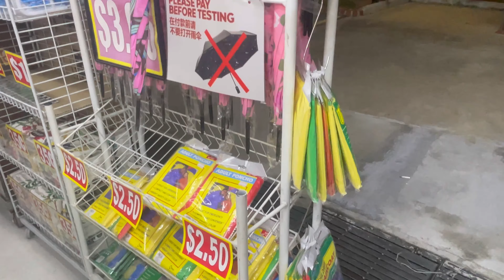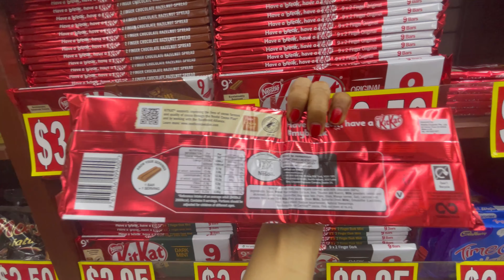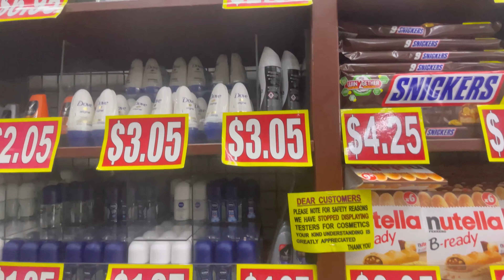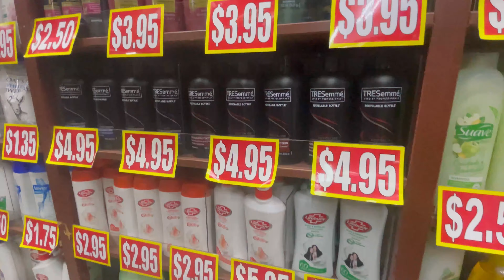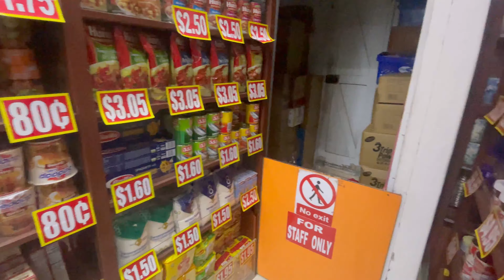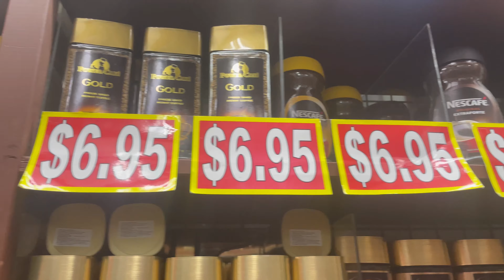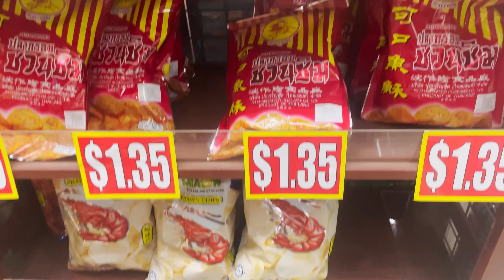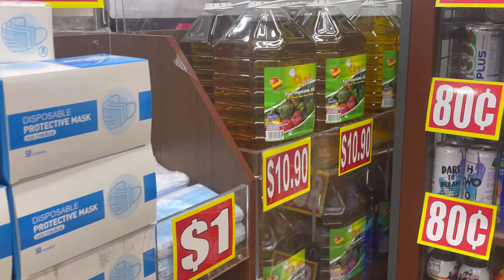Cheapest Shop in Singapore | Value Dollar Shop in Singapore | सिंगापुर की सबसे सस्ती दुकान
In Singapore, Value dollar store is very cheap to buy chocolates or daily use household items. Everything just in 1 SGD to 20 SGD. We are sharing with you the complete value dollar store tour
Time Stamp

00:00 Intro of the video
01:50 Household items section
02:50 Biscuit Section
03:56 Chocolate Section
05:00 Cosmetic items
07:30 Stationary items
08:30 Kitchen item Section
10:00 Electronic item section
11.40 Outro of the video
Topic Covered

the cheapest shop in Singapore
cheapest store in singapore
cheapest chocolate store in singapore
cheapest electronics in singapore
budget shopping in singapore
cheapest shopping
singapore shopping
cheapest shop
value dollar shop
value dollar store in singapore

Hello everyone,

I am Aarti, from India, and currently living in Singapore. I will try to show you more interesting and informative things about Singapore and some travel videos of different countries. Hope you like my videos.